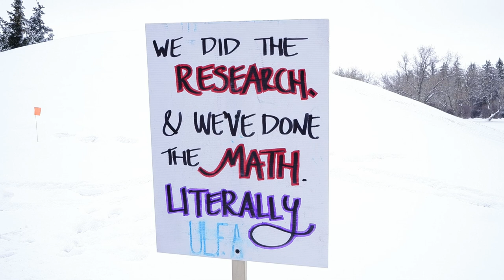A Special Picket Performance by Global Drums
On Friday, March 4 ULFA held a Student Appreciation Lunch to express our thanks for the tremendous support our students have shown during the strike/lockout. Members of Global Drums were on hand to provide a little light entertainment...